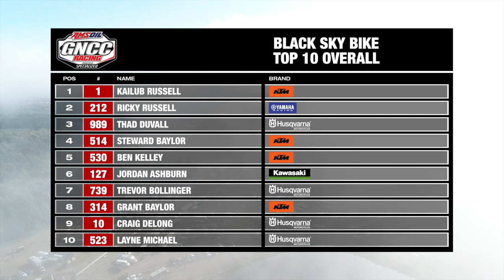2019 Black Sky GNCC Bike Highlights